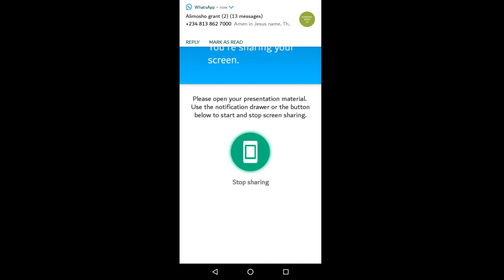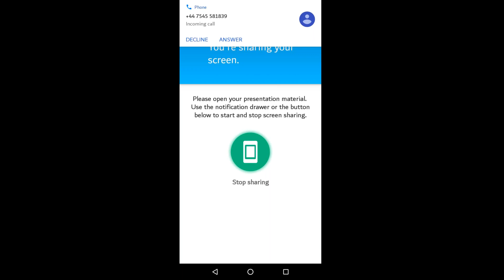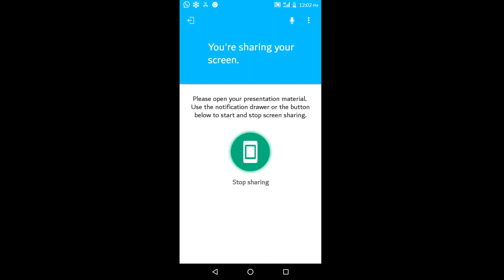TECHNICAL MECHANICS III